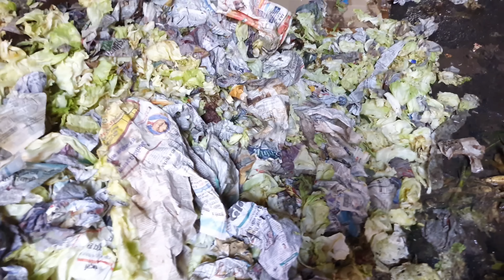July 10, 2023 दिल्ली सभी सब्जियों के होलसेल भाव today vegetables market price delhi fruit market